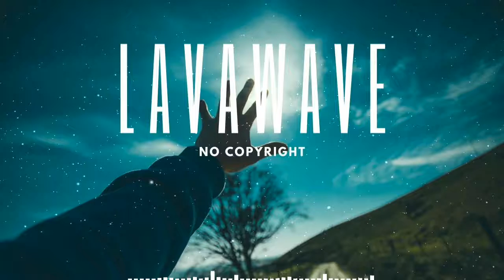Clarx & Harddope - Castle (No Copyright Music For Videos)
LavaWave No Copyright Music For Videos. Positive - Pleasant - Barbaric.